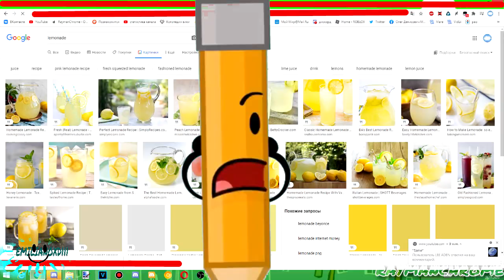[TENNIS] Flaky unlocks fast pacing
Round 6 vs @EmilianoIsCool
0:19 uses "Totally Wrong 📄❌" by Sr Pelo